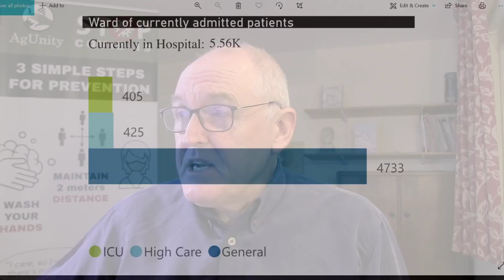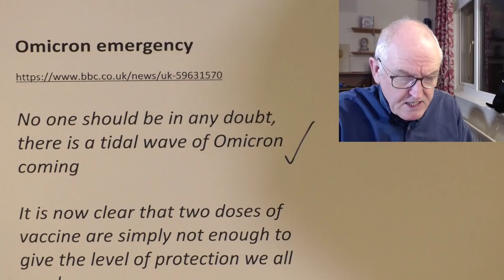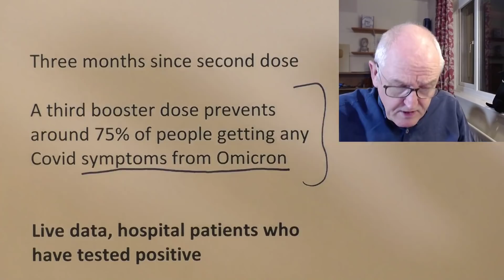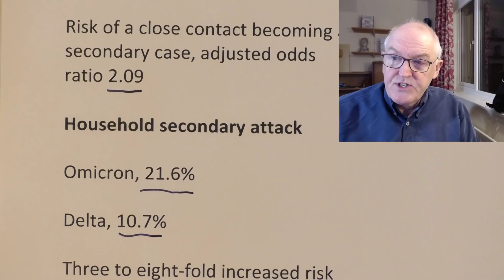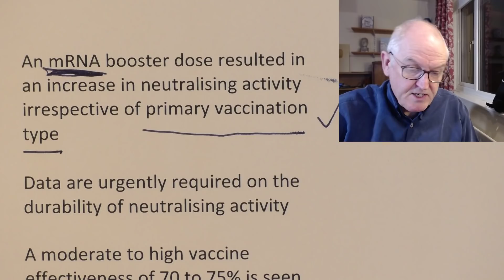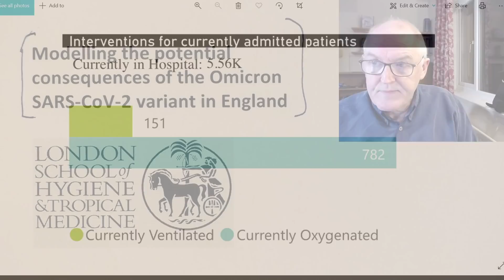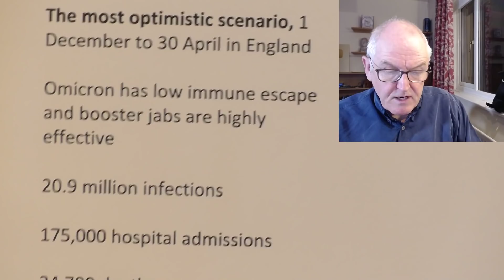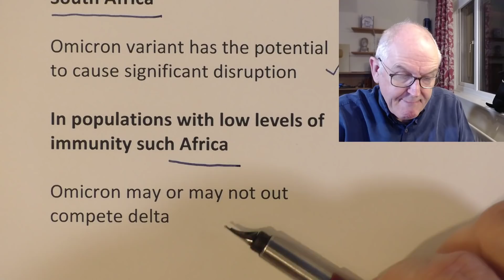UK Omicron emergency announced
Omicron emergency

No one should be in any doubt, there is a tidal wave of Omicron coming

It is now clear that two doses of vaccine are simply not enough to give the level of protection we all need.

But the good news is that our scientists are confident that with a third dose, a booster dose, we can all bring our level of protection back up

At this point our scientists cannot say that Omicron is less severe

a wave of Omicron through a population that was not boosted would risk a level of hospitalisation that could overwhelm our NHS and lead sadly to very many deaths

Aged 18 and over, in England, third jabs from this week
Three months since second dose

A third booster dose prevents around 75% of people getting any Covid symptoms from Omicron

Live data, hospital patients who have tested positive

Omicron cases have now been found in hospital

Nadhim Zahawi

Warned of the danger of tens of thousands of hospitalisations,

even if omicron were to prove half as severe as delta

SARS-CoV-2 variants of concern and variants under investigation in England

Technical briefing 31

Data cut off, 6 December

260 confirmed cases of Omicron VOC-21NOV-01 (B.1.1.529),

Identified through sequencing or genotyping in England.

Additional possible cases identified through S gene target failure

Higher risk of transmission from secondary attack rates

Risk of household transmission from an Omicron index case compared to a Delta index case 3.2

Risk of a close contact becoming a secondary case, adjusted odds ratio 2.09

Household secondary attack

Omicron, 21.6%

Delta, 10.7%

Three to eight-fold increased risk of reinfection with the Omicron variant.

A 20 to 40-fold reduction in neutralising activity by Pfizer 2-dose vaccinee sera for Omicron

At least 10 fold loss of activity when compared to Delta

Greater reduction in activity was seen for AZ 2- dose sera

An mRNA booster dose resulted in an increase in neutralising activity irrespective of primary vaccination type

Data are urgently required on the durability of neutralising activity

A moderate to high vaccine effectiveness of 70 to 75% is seen in the early period after a booster dose.

With previous variants, vaccine effectiveness against severe disease, has been higher than effectiveness against mild disease

Lateral flow, similar sensitivity to detect Omicron compared to Delta

Modelling the potential consequences of the Omicron SARS-CoV-2 variant in England

Growth rate of the Omicron variant

Level of immune escape

Intrinsic transmissibility

Immune escape of Omicron

5.1-fold to 12.8-fold reduction in neutralisation relative to Delta

Intrinsic transmissibility

Omicron variant is growing in England at an exponential growth rate of r = 0.29 per day

This corresponds to a 2.4-day doubling time

Reproduction number Rt = 4.0

Generation interval of 5.5 days

Surge in SARS-CoV-2 transmission beginning in late December 2021

Infections exceeding peak levels recorded during the January 2021 wave in England

The most optimistic scenario, 1 December to 30 April in England

Omicron has low immune escape and booster jabs are highly effective

20.9 million infections

175,000 hospital admissions

24,700 deaths

Most pessimistic scenario, 1 December and 30 April in England

34.2 million infections

492,000 hospital admissions

74,900 deaths

Conclusions and discussion
Without the implementation of further control measures,
hospital admissions resulting from the Omicron wave of transmission,
could exceed the peak levels recorded in England during the previous winter wave in 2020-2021
In populations with high levels of immunity such as England and South Africa
Omicron variant has the potential to cause significant disruption
In populations with low levels of immunity such Africa
Omicron may or may not out compete delta

Campbell's Pathophysiology Notes, Amazon orders for the UK,

Campbell's Physiology Notes